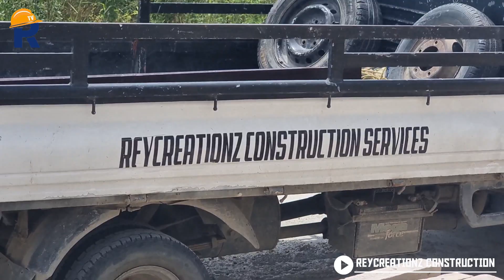VCDU Townhouse Interior Makeover with Gate and Extension (Part 1) 4K | ReyCreationz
BUILDING DREAMS TO REALITY, a humble project of ReyCreationz Construction Services
Building beautiful homes, one dream at a time. 👷‍♂️👷‍♀️🔨
YOU DREAM, WE BUILD at ReyCreationz - Design and Build Solutions. 🏗

We are creating dreams with beams!
We build from the ground and up,
📞 Call our team or screw it up yourself ✌️😅😂
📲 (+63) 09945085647